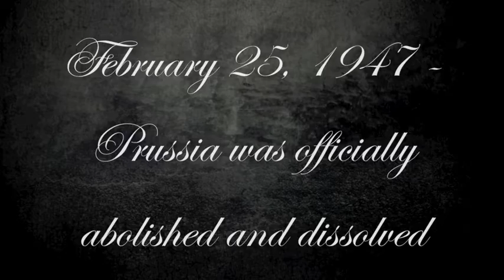.:Dissolved Country's Ballet // Preußen:.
A little tribute for Prussia :3 I heard the song today and was like: OMG IT FITS PRUSSIA
In case you're upset about the facts: It's history in about 10 seconds. I had to condense it. My apologies if any of the information is wrong, I had no intentions to offend anyone. Dante.